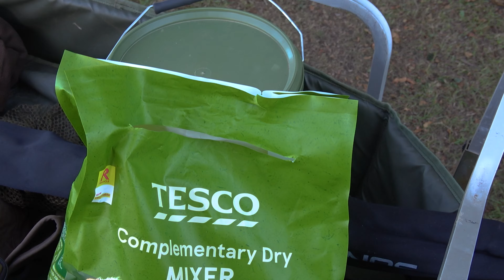Stalking at Southwick Park Lake - Summer Carp Fishing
A few hours down the local, sure beats staying in!! .